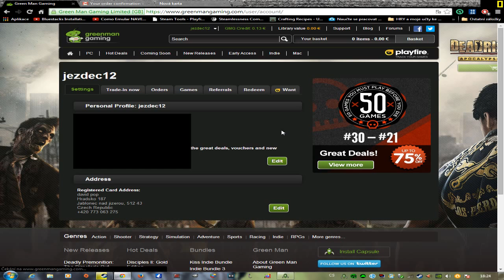PLAYFIRE+GMG koupeni hry i mimo Steam 100%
Takže aby jste věřily že to není podvod koupil jsem si dnes v sobotu 16/8/2014 hru Tom's clancy's Splinter cell.